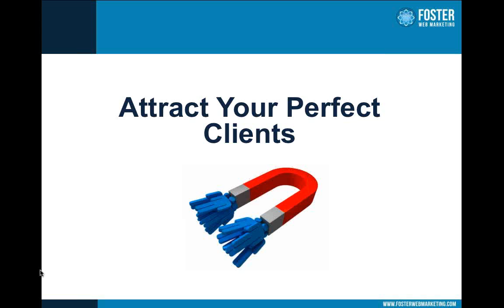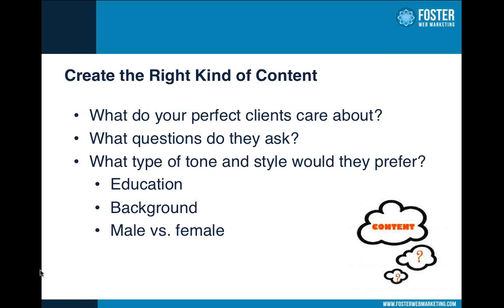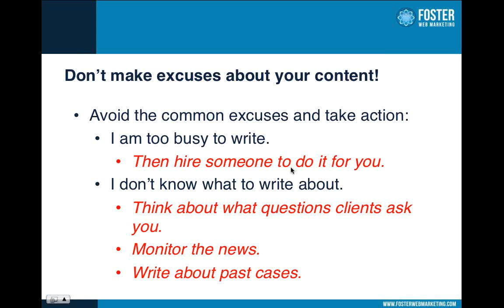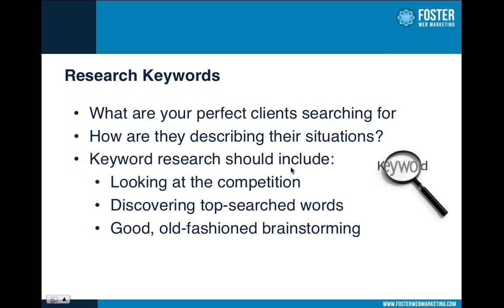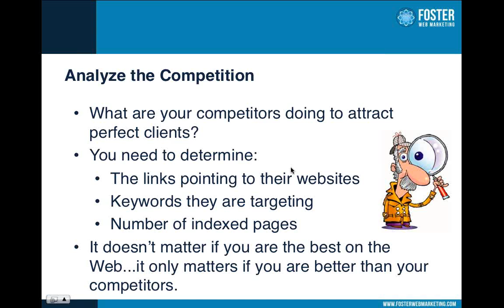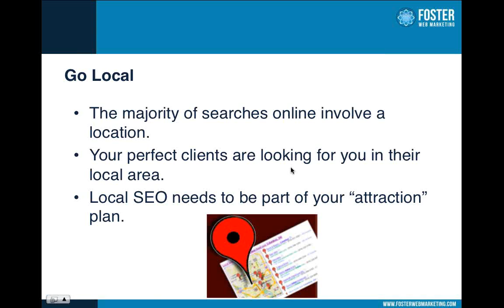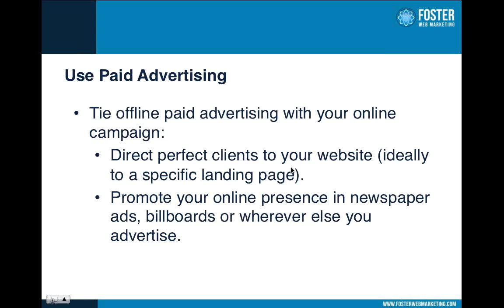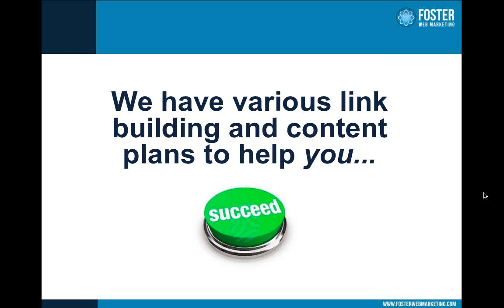September 2012 Webinar - Attract Your Perfect Client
Are you getting the clients you crave? Is your perfect client picking up the phone and contacting your firm? No? You may have an attraction issue. Learn all of the steps necessary to attract that perfect client by listening to the web marketing insight given by Mindy Weinstein and Tom Foster in their September 2012 webinar.